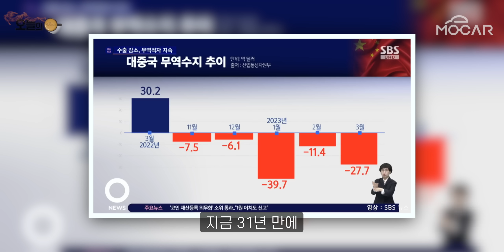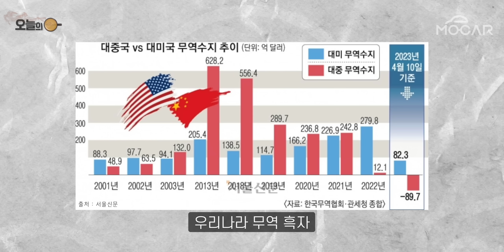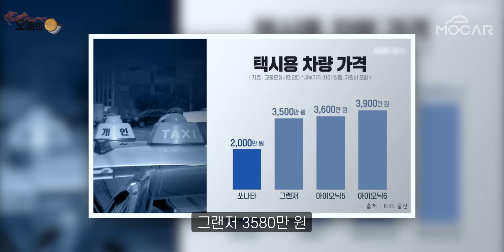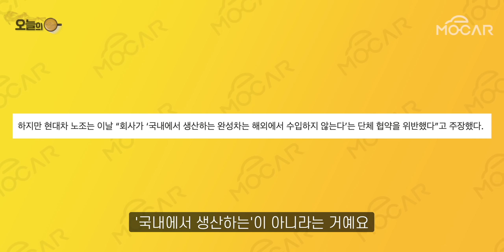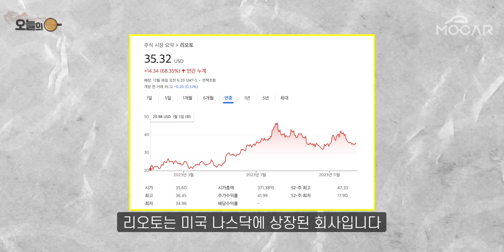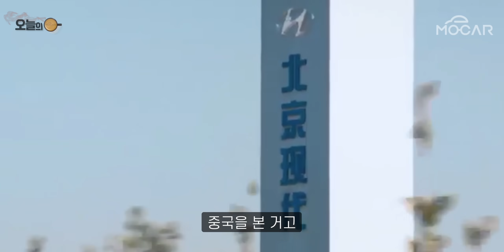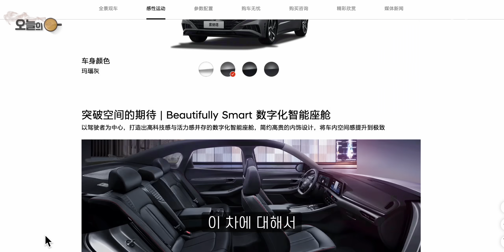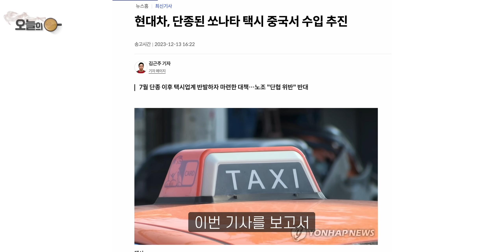중국산 현대차가 몰려온다? 노조는 결사반대, 왜?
*  현대 쏘나타부터 중국서 수입, 다양한 현대차 들여올까?...노조는 결사 반대!